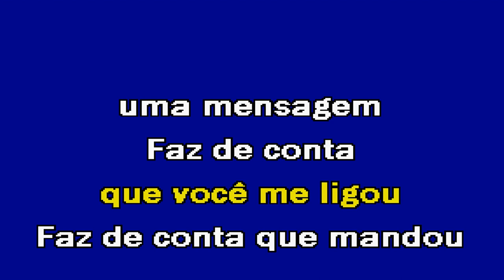FAZ DE CONTA Fauzer Karaoke